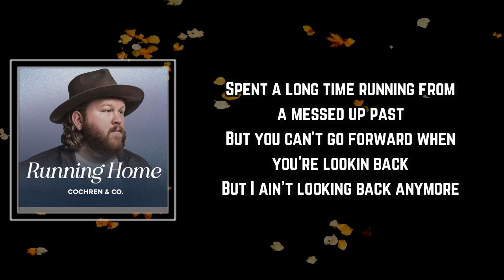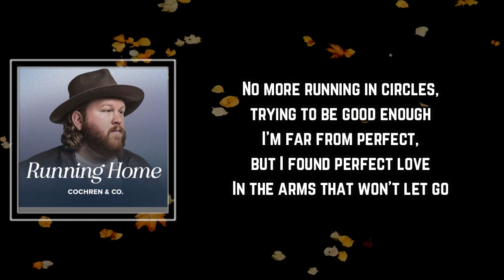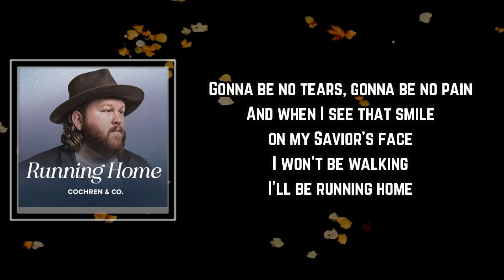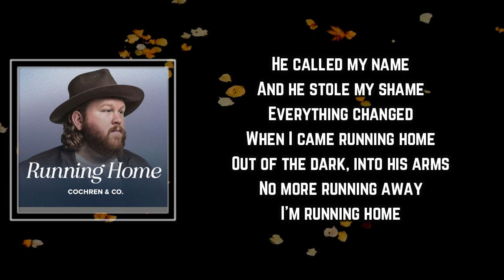Cochren and Co - Running Home Lyrics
Running Home by Cochren and Co
Album: Running Home

Running Home Lyrics:

Spent a long time running down a dead end road
Lookin for that something that could fill my soul
Never found what I was searching for
Spent a long time running from a messed up past
But you can't go forward when you're lookin back
But I ain't looking back anymore

He called my name
And he stole my shame
Everything changed
When I came running home
Out of the dark, into his arms
No more running away
I'm running home

No more running in circles, trying to be good enough
I'm far from perfect, but I found perfect love
In the arms that won't let go
Got a heart on fire, got a wind at my back
Singing hallelujah, I am free at last
Every day I'm running home

Everything changed
I'm running home

Gonna run this race 'til my final step
Gonna sing this song 'til my final breath
And let the weight of this world go

Gonna be no tears, gonna be no pain
And when I see that smile on my Savior's face
I won't be walking
I'll be running home

Everything changed
I'm running home

I'm running home